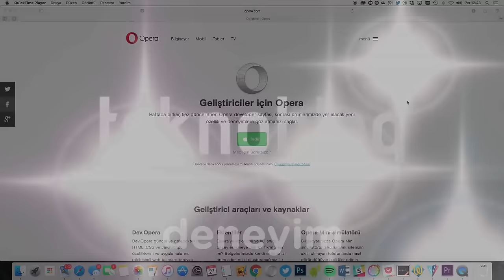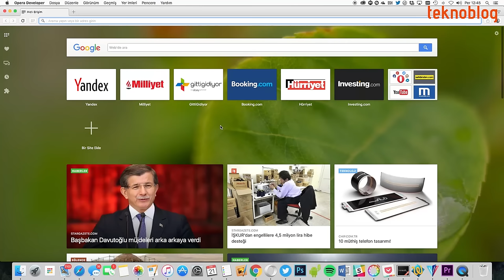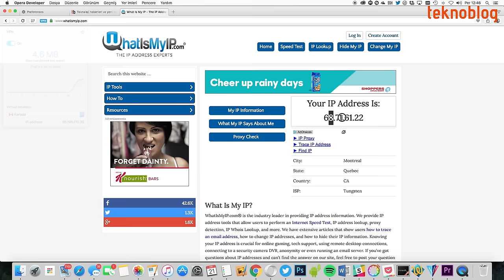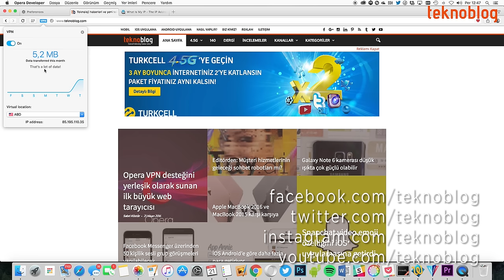Opera VPN özelliği nasıl çalışıyor?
Opera'nın gelecek sürümlerinde yerleşik VPN desteği geliyor. Ücretsiz VPN desteği sayesinde yasaklı sitelere girmek veya internet aktivitelerini gizlemek masrafsız şekilde mümkün olacak. Bu özelliği şimdi de Geliştiricilere özel Opera sayesinde test edebilirsiniz.

Bu deneyim videomuzda Opera VPN özelliğinin nasıl çalıştığını anlatıyoruz.